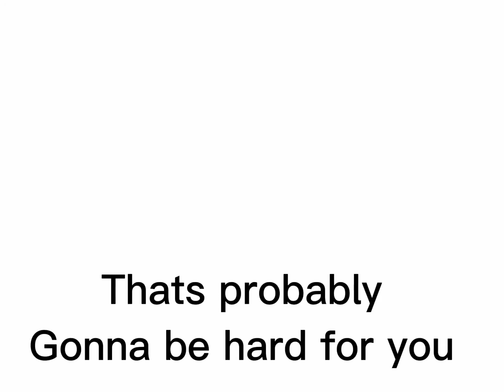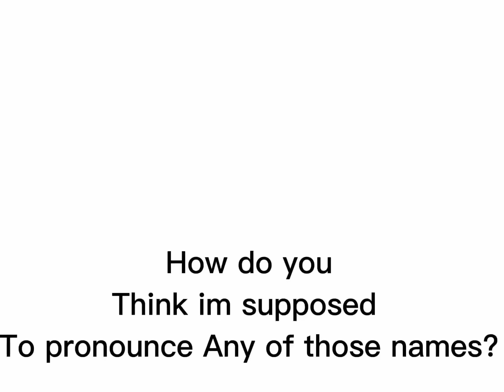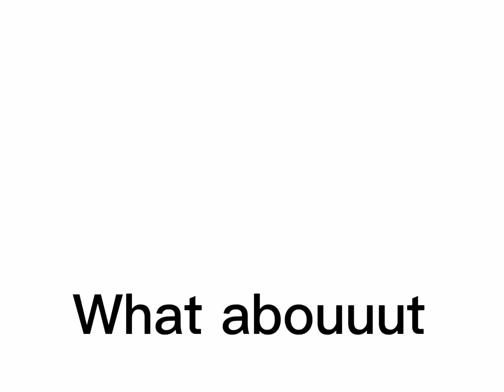My friend guesses danganronpa characters (with voice)